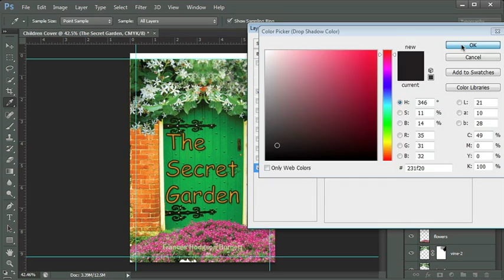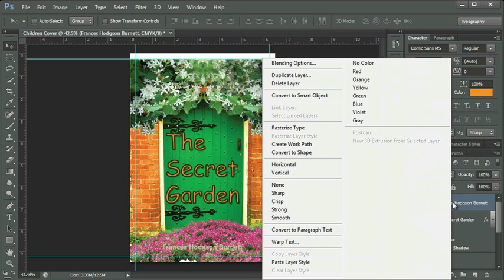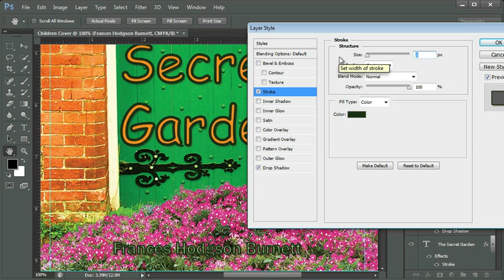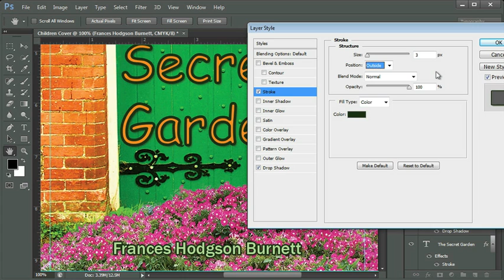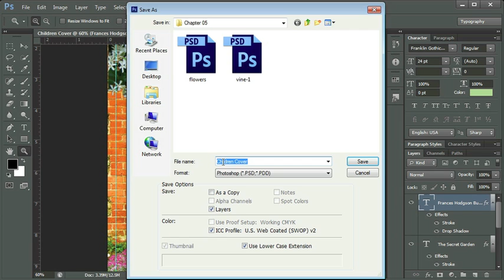Adding Layer Styles to Text- Adobe Photoshop CS6 Tutorial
Learn each step clearly through Video Tutorial of Photoshop CS6.

Get Photoshop CS6 for MAC and Windows x86/x64 on this page
(Links are here)